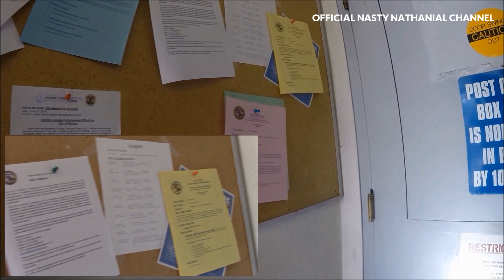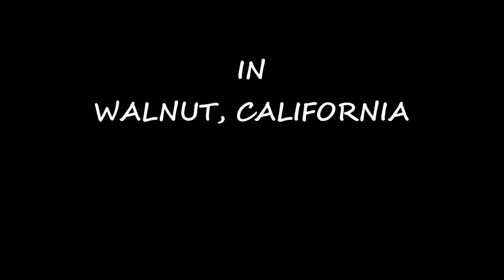1st Amendment Audit, Walnut Post Office: Has Change Taken Place?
In this edition of Life On The Beat W/ Nasty Nathanial I am taking a look at the United States Post Office in Walnut, California. Since becoming a First Amendment Auditor I have had the opportunity to film at a number of post offices. But have all these post office audits changed the way postal employees react to individual's exercising their right to practice public photography? Will postal employees here in Walnut respect my constitutional right to film in public? Or will they go "postal?" Watch and see.

This video is for educational and training purposes and contains news worthy content meant to educate the public.